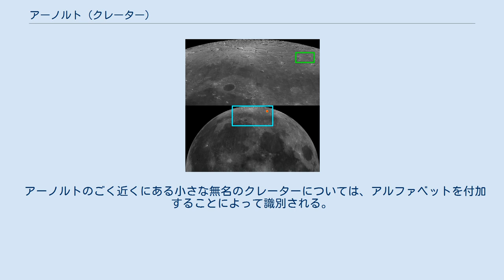アーノルト (クレーター)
アーノルト (Arnold) は、月の表側にある大きなクレーターであり、月の北部に位置する。
1690年の水星太陽面通過を観測したドイツのアマチュア天文家、クリストフ・アーノルトにちなんで名づけられた。
 地球からはアーノルトを月の北北東の縁付近に見ることができる。
アーノルトは円に近い形状をしているが、月の縁の近くに位置しているために、地球からは大きく楕円形に歪んで見える。
アーノルトは氷の海の北東に位置しており、アーノルトの南方にはデモクリトスが位置している。
アーノルトの西にはモワニョーが、アーノルトの西北西にはペーテルスが位置している。
 アーノルトの周壁は隕石の衝突などによって大きく風化しており、激しく損傷している。
南西の周壁には隙間があり、アーノルトJが位置している。
アーノルトの東側の周壁は他の部分に比べて低く、風化が著しいが、アーノルトの北側半分の周壁は原形をとどめた状態である。
アーノルトの北東の周壁にはアーノルトAが隣接している。
 アーノルトの内部は溶岩によって覆われており、いくつかの微小クレーターが散在する平坦な土地である。
アーノルトの底面に存在する小クレーターのうち最も目に付くクレーターはアーノルトFであり、アーノルトの底面の北西部に位置している。
アーノルトに中心丘は存在せず、中心丘が存在した形跡も確認することができない。
 アーノルトのごく近くにある小さな無名のクレーターについては、アルファベットを付加することによって識別される。